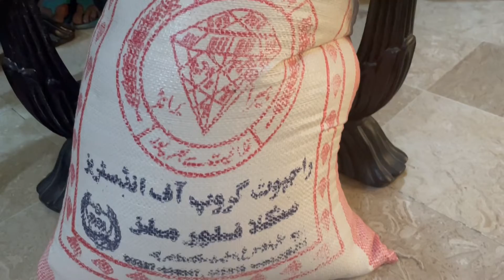Yearly Food Pack | Sponsored By SARFRAZ MUNIR | Al-Khidma YFP106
A family run charity trying to make a difference.

Whoever brings ease to one in difficulty, Alläh will make it easy for him in this life and the hereafter. Your donation of ONLY £200 a year as a one off payment will provide food packs to  widows / divorces every month.